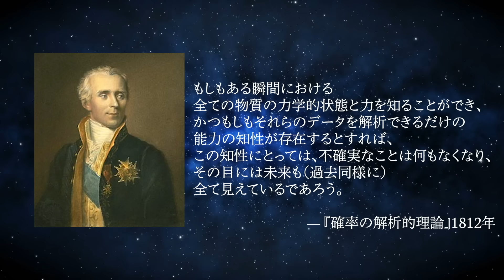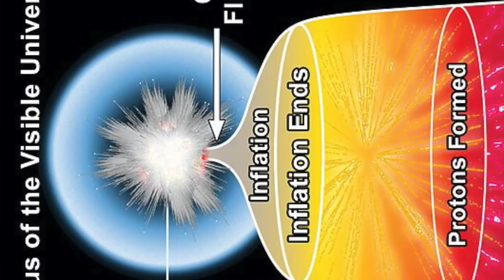宇宙の果てには何がある？！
NaokimanShowとH-FRACTALのグッズコラボ第2弾！！！
11/23より以下のサイトで受注販売開始します！

タイトル：ナオキマンのヤバい世界の秘密
発売日：2019年9月19日
価格：1,000円＋税

ID：Naokimanshow